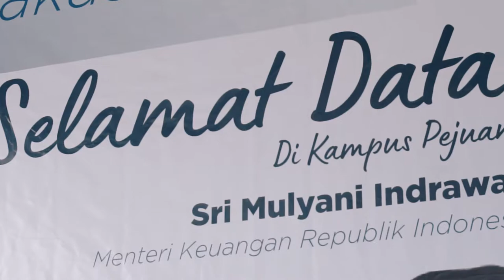Kunjungan Kerja Menteri Keuangan Sri Mulyani Indrawati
[Press Release]

Balikpapan – Institut Teknologi Kalimantan pada (Rabu, 05/01/2022) kedatangan Menteri Keuangan (Menkeu) Sri Mulyani Indrawati, SE, M.Sc., Ph.D. Kedatangan tersebut dalam rangka Penandatanganan Prasasti Penanda Aset (SBSN) Proyek Kalimantan Timur dan Arahan Umum Menteri Keuangan kepada Jajaran K/L Pelaksana SBSN Proyek Kalimantan Timur Tahun 2022. Kegiatan yang dilangsungkan dihadiri sebanyak kurang lebih 150 peserta undangan yang terdiri dari pihak-pihak terkait, kegiatan berlangsung di gedung laboratorium terpadu Institut Teknologi Kalimantan .

Baca selanjutnya di: itk.ac.id
SPECTA!!
Untuk Sang Pencipta dan Bumi Etam!
Humas
Kampus Pejuang
Institut Teknologi Kalimantan